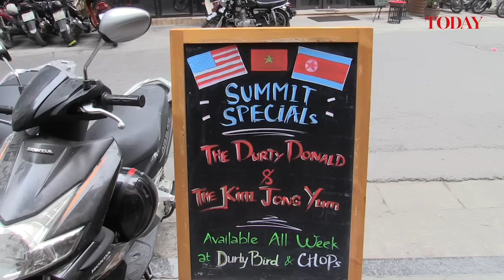Cashing in on the Trump-Kim fever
From quirky T-shirts to special menus, businesses in Hanoi get creative in the lead-up to the Trump-Kim Summit.